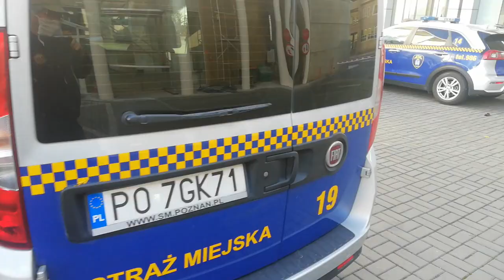Poznań. Straż Miejska.